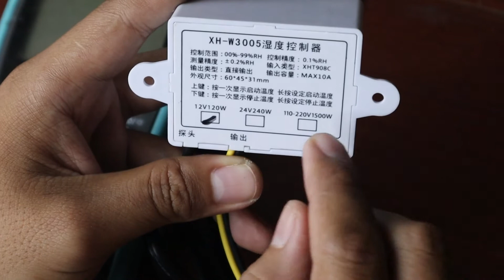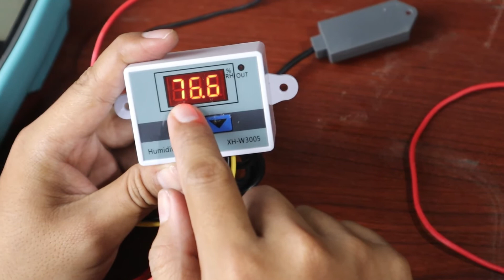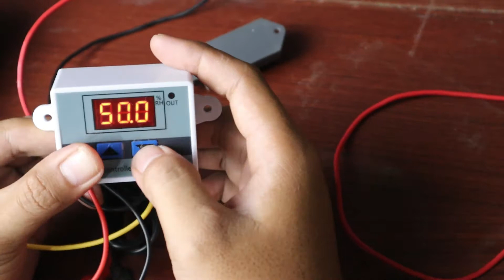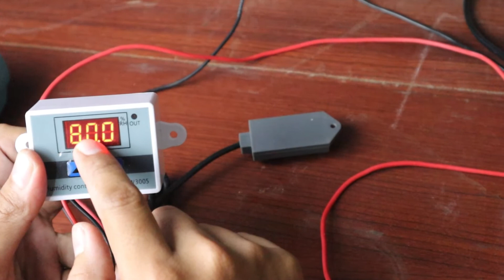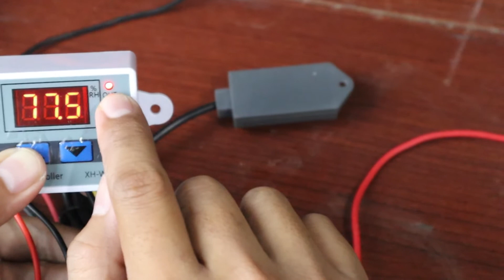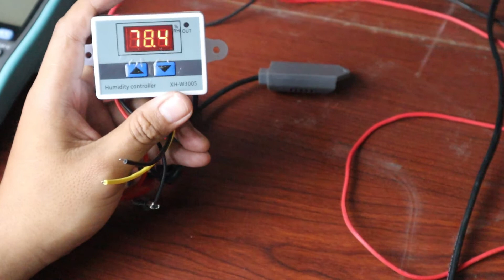REVIEW DAN CARA PENGGUNAAN HUMIDITY CONTROLLER AWALLAPTOP